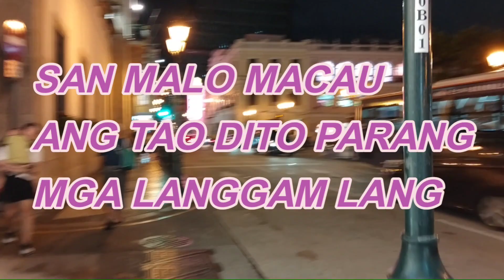Ano meron sa Macau Bakit dinadagsa ng maraming tao???